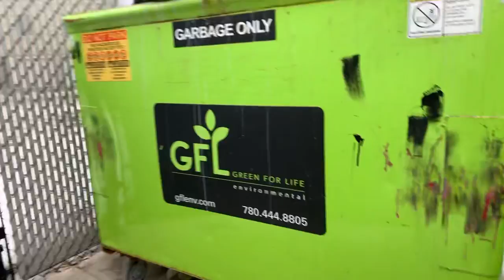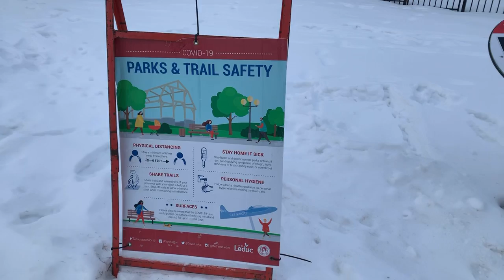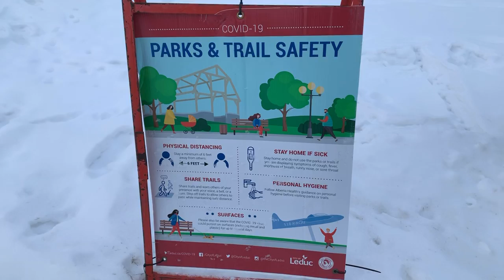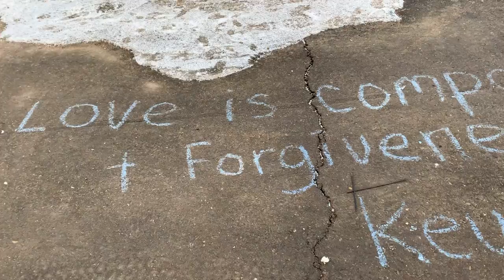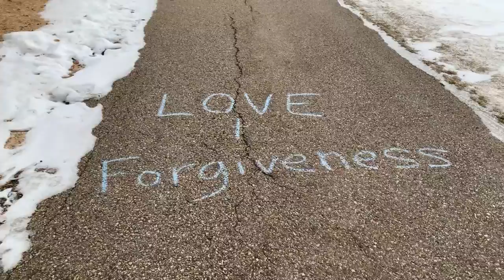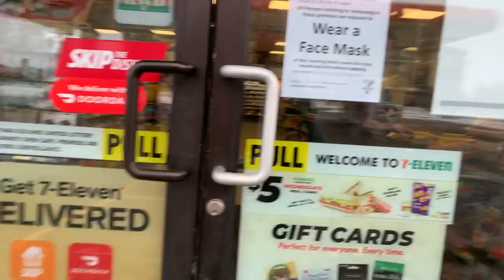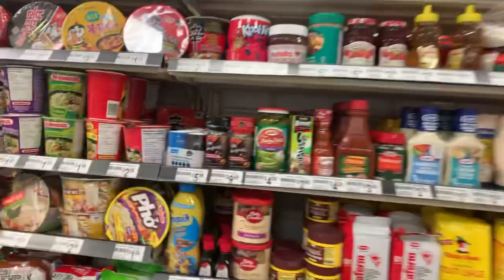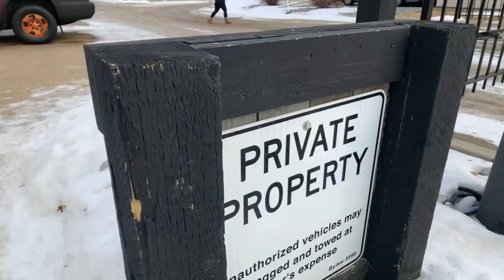Morning walked is always a good vibes and di mo alam kung anong makikita mo sa daan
Morning walked is always a good vibes di mo alam kung anong makikita mo da labas. Nakakatuwa mag lakad lakad kahit winter.
Life is good, God is good